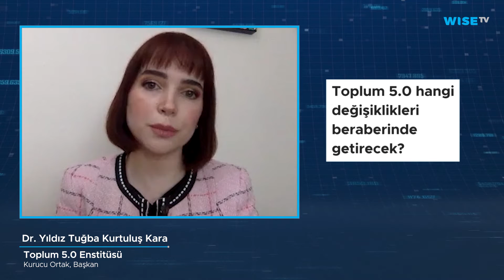Toplum 5.0 hangi değişiklikleri beraberinde getirecek?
Toplum 5.0 Enstitüsü Kurucu Ortağı ve Başkanı olan Dr. Yıldız Tuğba Kurtuluş Kara, Toplum 5.0 konusunda görüşlerini iletti. Batıda akıllı toplum olarak da adlandırılan bu kavramın Japonya tarafından ortaya atıldığını belirterek söze başlayan Kurtuluş, bu başlığın teknolojinin insanların kontrolünde olarak gelişim sağlayacağı anlamına geldiğini ifade etti.

Yapay zeka öğrenmesi ile insanların öğrenmesi arasındaki farka dikkat çeken Kurtuluş, insanların yaşam boyu öğrenmeye ve girişimcilik kavramlarına eğileceğini söyledi. Kurtuluş bu süreçte, duygusal esneklik, yeniliğe açık olmak, adaptasyon yani uyum kavramları geleceğin insanının ayırt edici özellikleri olacak diye fikirlerini açıkladı.